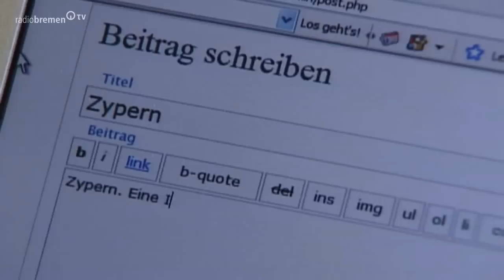Zwei Millionen Fans im Netz: Steve Krömer bloggt über sein Leben - ANSICHTEN - RADIO BREMEN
In Deutschland gibt es etwa 200 Millionen Blogs. Das sogenannte Tagebuch im Internet hat auch Steve Krömer aus Scheeßel berühmt gemacht. Er schreibt täglich als „Stevinho" über sein Leben als Lehrer und über seine Steckenpferde wie Sport und Politik. Inzwischen hat er zwei Millionen Fans. Wie cool ihn seine Schüler finden und wie viele Stunden er im Netz verbringt, verrät er Ansichten-Moderatorin Katja Runge. Außerdem gibt er Tipps im Umgang mit den sozialen Netzwerken.